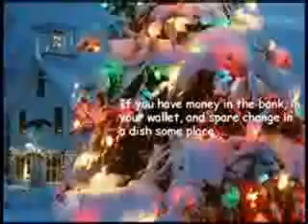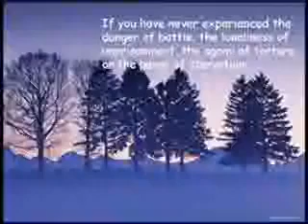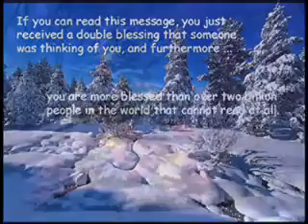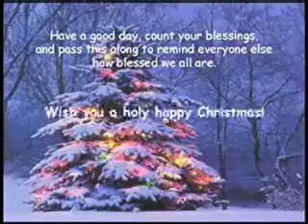Everybody watch this video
A video for u